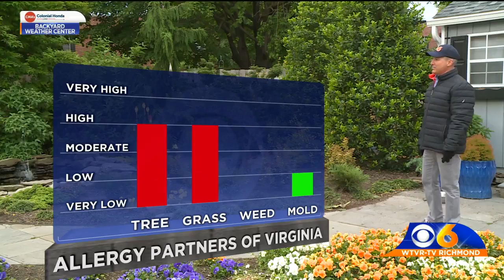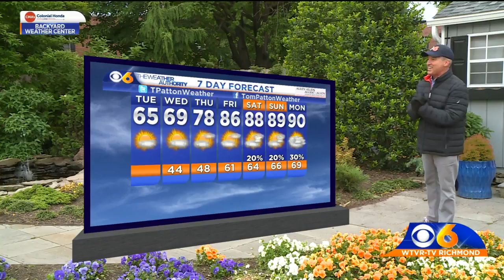Cool Today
A Warming Trend